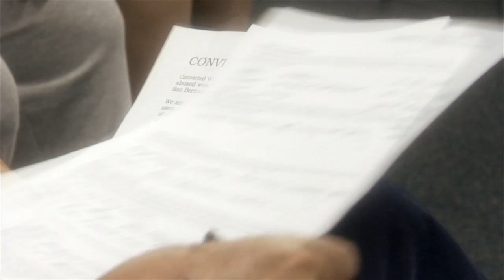SIN BY SILENCE | Women Make Movies | Clip 1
Sin by Silence
A film by Olivia Klaus

US, 2009, 49 minutes, Color, DVD

From behind prison walls, a group of extraordinary women are shattering misconceptions of domestic violence. An important film that profiles Convicted Women Against Abuse (CWAA), the US prison system’s first inmate initiated group and led by women, SIN BY SILENCE is an essential resource featuring more than two hours of bonus materials, including interviews with experts on abusive relationships, law enforcement leaders and leaders in faith-based communities about domestic violence, and more.